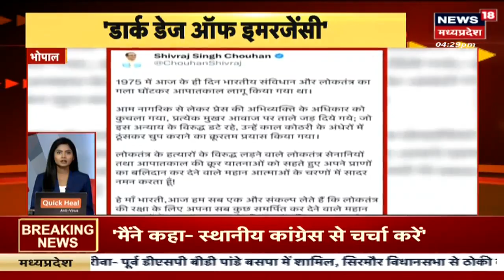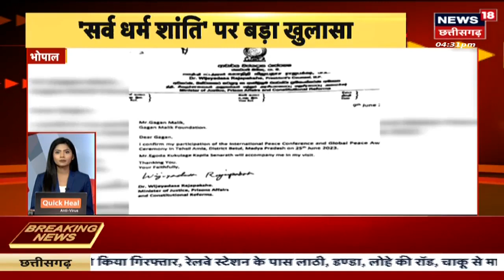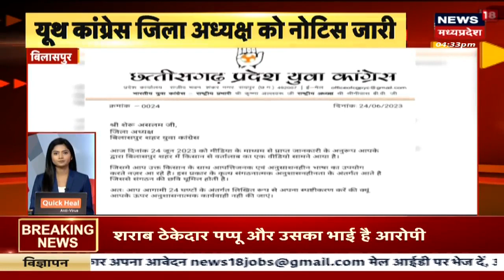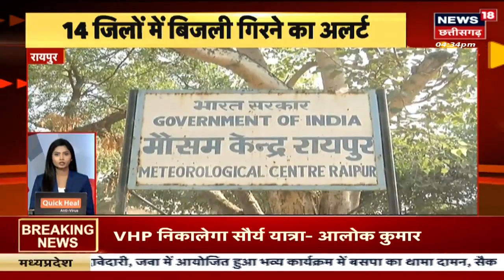Superfast News : सुपरफास्ट खबरें | तेज रफ्तार खबर | Top Headlines | Latest News | MP CG News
00:12 PM Modi के दौरे की सीएम ने की समीक्षा
00:27 महिला सशक्तिकरण की मिसाल